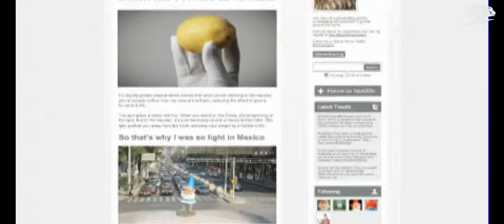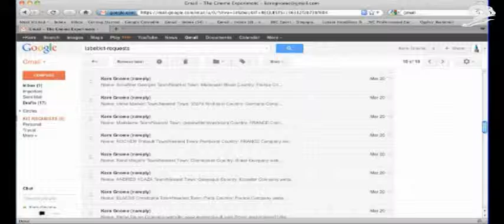S THE GNOME EXPERIMENT